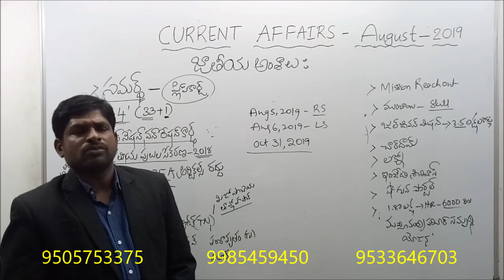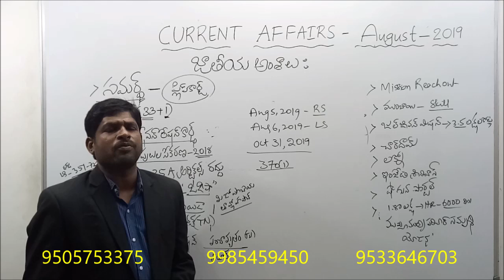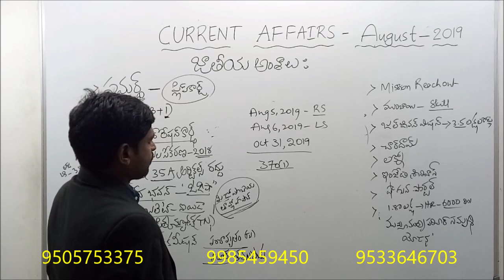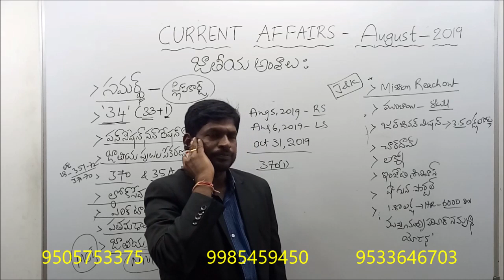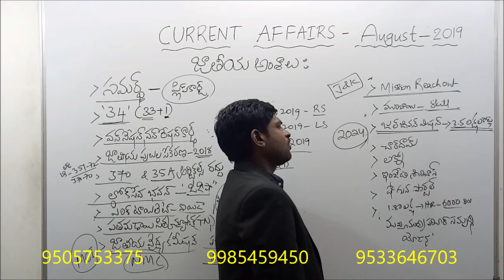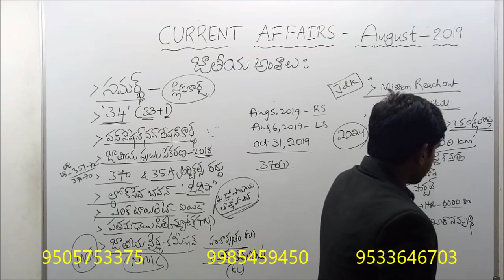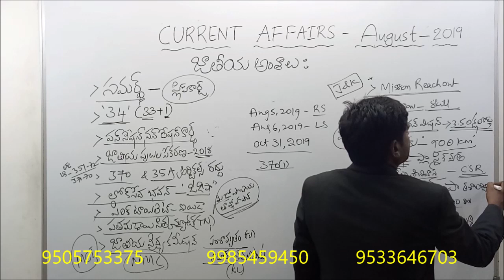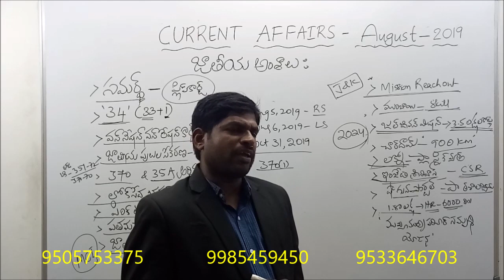AUGUST 2019 CURRENT AFFAIRS | NATIONAL ISSUES | Mission Reach Out